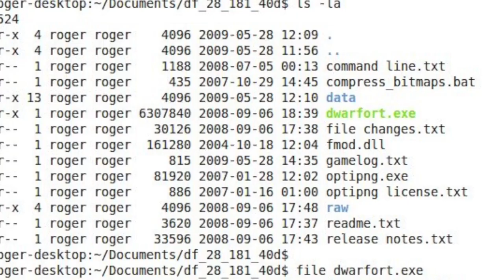4 CARDURI APROAPE ADAUGATE IN CLASH ROYALE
►Salutare fratilor si bine v-am gasit la un nou episod "HYPE" pe acest canal. De data aceasta am revenit cu un nou video de Clash Royale.

►Fara a intra in mai multe discutii,

►Luati-va popcornul & enjoy!

PC Specs:

CPU: Intel Skylake, Core i7 6700K 4.0GHz box
GPU : ASUS NVIDIA GeForce GTX 1080 8GB ROG STRIX GAMING
RAM : HyperX XMP Predator Series 16GB (4x 4GB) 3000MHz CL15 DDR4
MOBO : GIGABYTE GA-Z170X-Gaming 7
HDD : Seagate Desktop SSHD 2TB 7200RPM 64MB
SSD: Kingston SSDNow V300 480 GB
CPU COOLER: Noctua NH-D15
CASE: NZXT H440
PSU: EVGA Supernova 850 W Gold G2 Series
Mouse: Razer Deathadder Chroma
Tastatura: Razer Blackwidow Chroma.
Casti: Razer Kraken 7.1 Pro Chroma.
Microfon : Audio-Technica 2035
Interfata Audio : Scarlett 2i2.